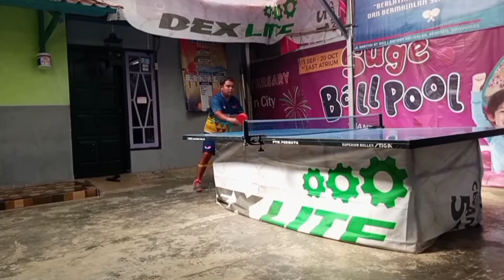fitness pingpong dengan resistance dan bet besi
tenis meja